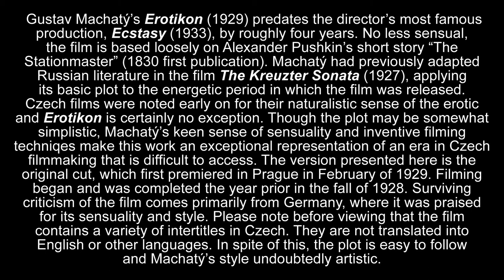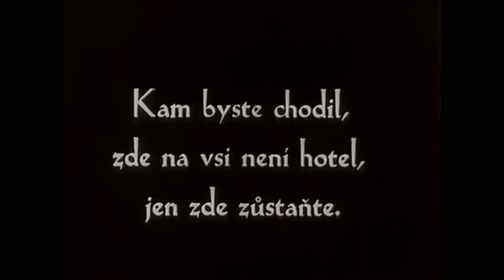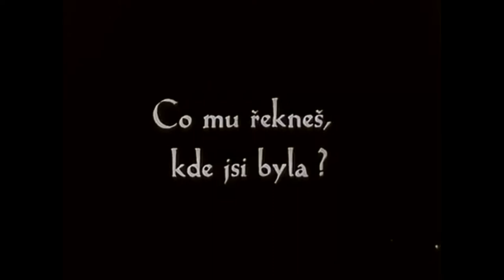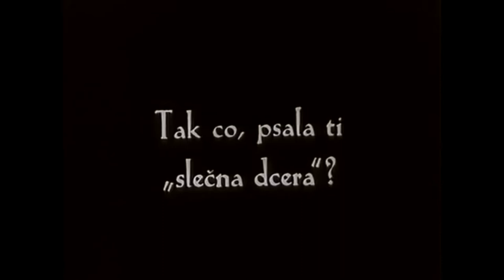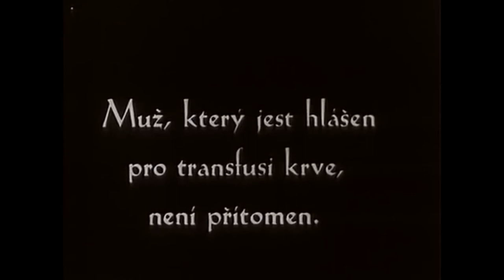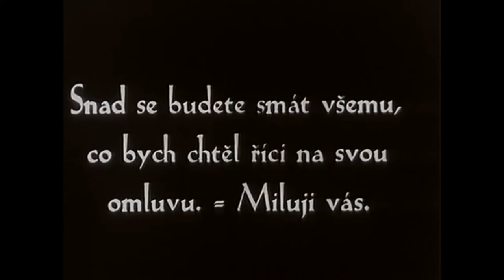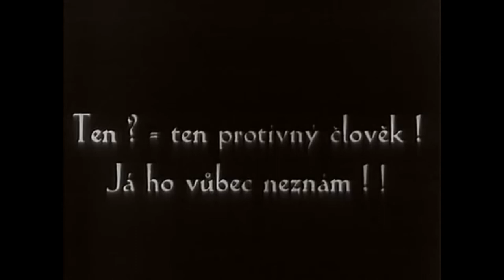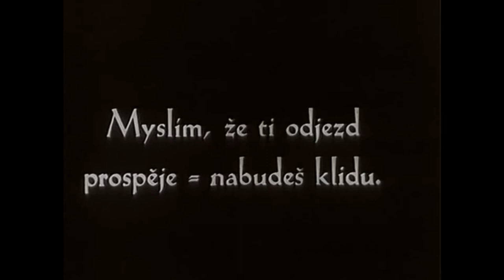Seduction (Erotikon, 1929) Gustav Machatý Czech Film FULL VERSION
Gustav Machatý's Erotikon (1929) is a perfect example of the sensual quality that was part of Czech native filmmaking since its beginnings in the late 19th century. Machatý is primarily remembered as the director of Ecstasy (1933) today, but Erotikon predates it by roughly four years and was not even the first attempt the director made at adapting literature into an erotic Czech landscape of the 1920s. The first was The Kreutzer Sonata (1927), based off of the Tolstoy novel of the same name. Erotikon is based loosely on Pushkin's short story "The Stationmaster" (1830). Intertitles are in Czech.